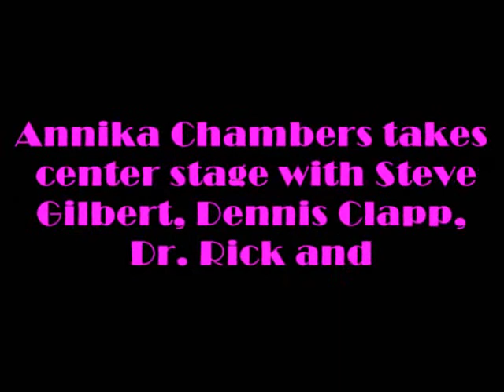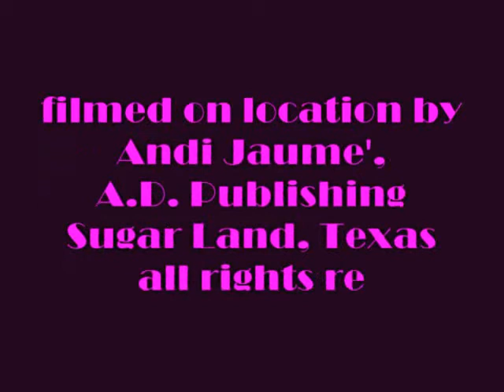Dangerous Mood featuring Annika Chambers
Annika Chambers takes center stage with Steve Gilbert, Dennis Clapp, Dr. Rick, and George Nunez at Rudyard's British Pub in Houston, Texas on August 18, 2012 to help family and friends celebrate the life of Leo Aston